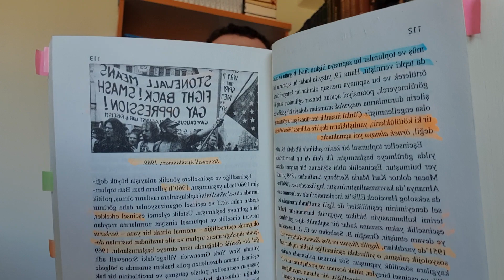Modern Çöküş II Cinsellik Dini II Eşcinselliğin Meşrulaştırılması